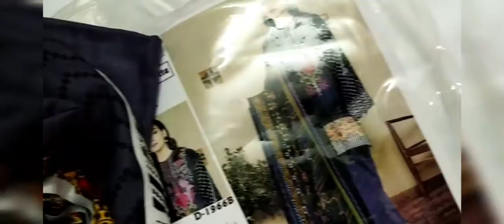EID Shopping Vlog | Shahzadis Vlogs